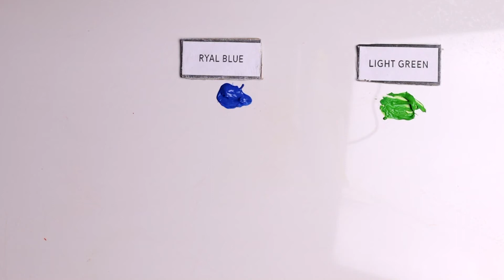How To Make Teal Blue Color - What Color Mixing To Make Teal Blue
In this color mixing video tutorial I want to show you How To Make Teal Blue Paint Color by mixing Primary Colors to make Teal Blue Paint Color